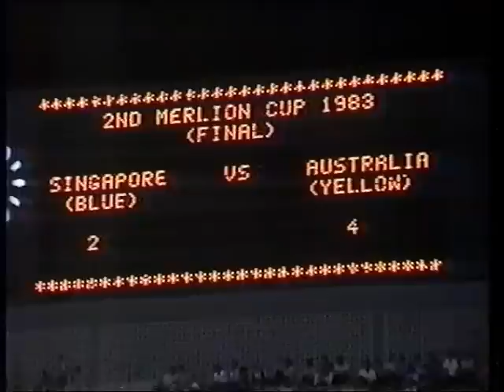Merlion Cup 1983 final - Singapore 2 - 4 Australia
Singapore squad:
David Lee,
Hashim Hosni,
Fandi Ahmad,
V Sundramoorthy,
Malek Awab,
Lim Tang Boon,

Australian squad :
Tony Henderson,
John Kosmina,
Phil O'Connor,
Graham Jennings,
Peter Katholos,
Steve O'Connor,
 Howard Tredinnick,
Mark Jankovics,
Terry Greedy,
David Ratcliffe,
Charlie Yankos

18 December 1983